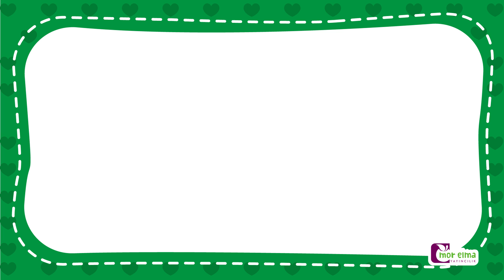8 Rakamı Nasıl Çizilir? - Okul Öncesi Eğitim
8 Rakamını Tanıyalım! 8 Rakamı Nasıl Çizilir? İzleyelim ve öğrenelim.